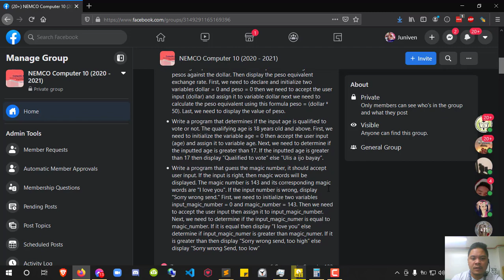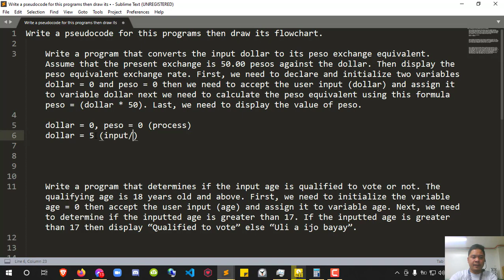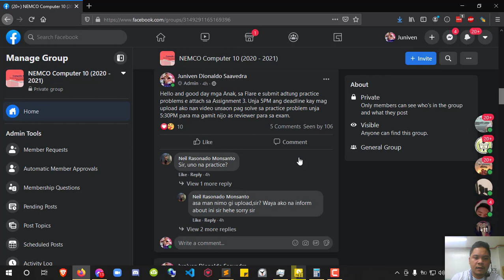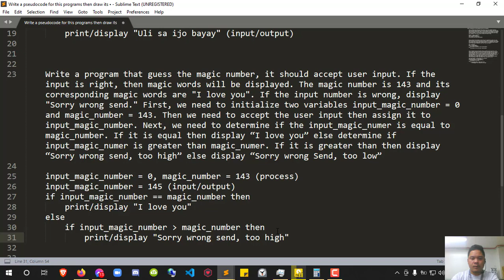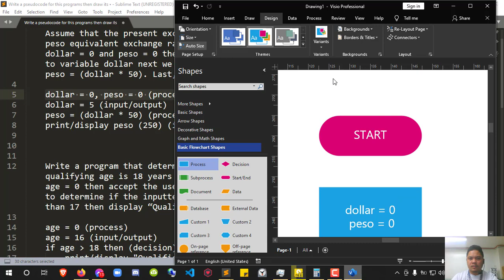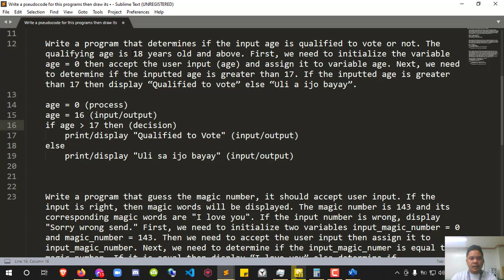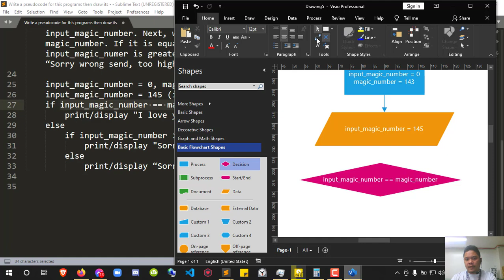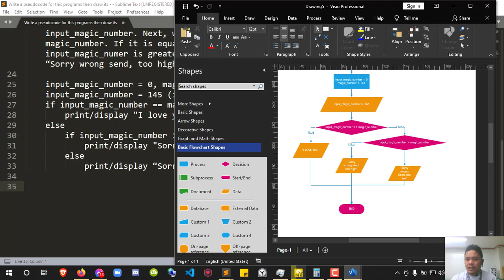Computer 4 (Grade10) Module 1 Assignment 3 Answers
Ahoy Mates! In this video, I will answer the practice problems I've given in our private group, and explained the process of analyzing the problem, rewriting it into pseudocode lastly drawing that pseudocode into a flowchart.